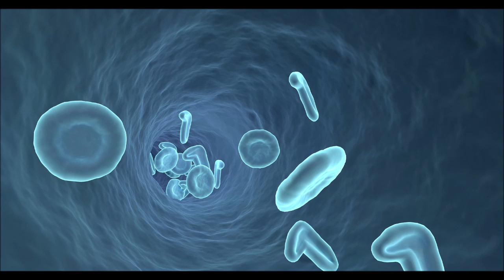リンパ球のための振動 バイオレゾナンス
細胞の成分は、骨髄で造血幹細胞から分化（細胞の性質が変化）して作られています。そもそもリンパ球とは白血球の一種で、免疫に関わる細胞です。白血球には顆粒球（好中球、好酸球、好塩基球）、単球、リンパ球があり、それぞれが免疫機能においてさまざまな働きをしています。
入っている周波数
リンパ生産促進(Rife)
リンパ系(Schmidt)
がん白血病T細胞(Rife)
胸腺(Schmidt)
胸腺刺激(Rife)
骨髄刺激(Schmidt)
ソルフェジオ周波数全部(Rife)

↓おすすめ↓
パウル・シュミットのドイツ波動健康法―自分で守る自分のからだ
サブウーハーがあるとなお効果的に聞けます!
2.1ch Bluetooth スピーカー 31W出力 サブウーファー
ほしい物リスト|дﾟ)ﾁﾗｯ